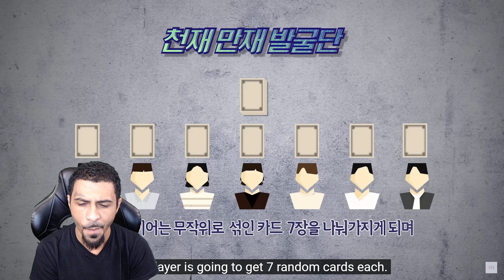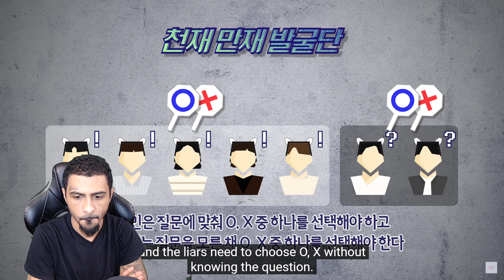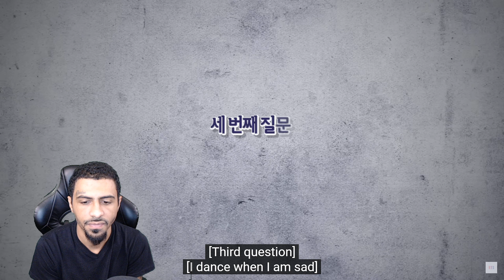Jimin's Most HILARIOUS MOMENT Yet.. *Bts Run Episode*